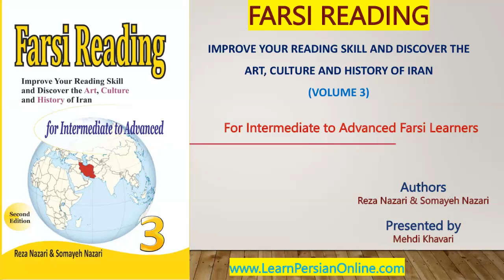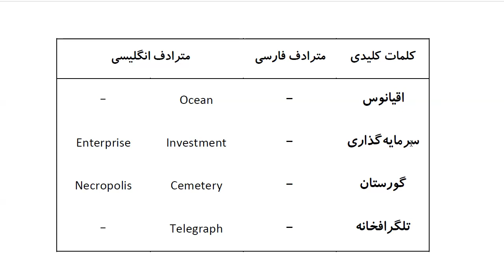Farsi Reading: For Intermediate to Advanced Farsi Learners: Book 3 - Lesson 28